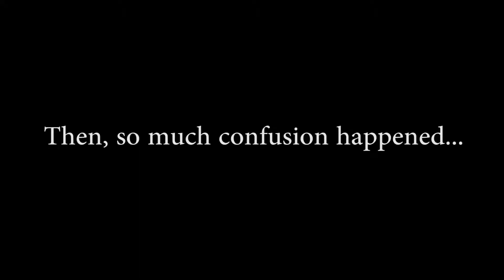Life Update/Pokemon Go!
This channel has lots of cool things like behind the scene footage from my music videos, challenges, adventures of my life and other fun stuff!